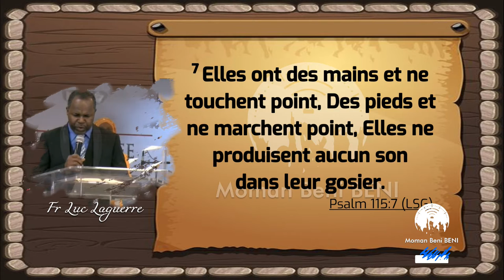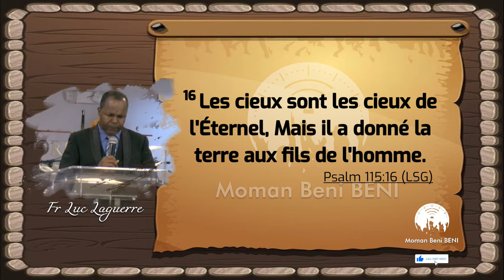PSAUMES 115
Parole Bénie